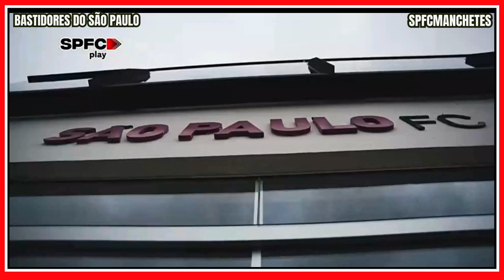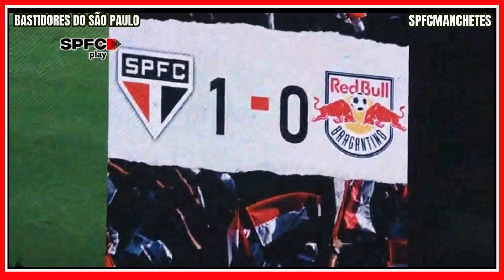07/07/2024 BASTIDORES DO SÃO PAULO: CAMPEONATO BRASILEIRO 2024 - SÃO PAULO 2 X 0 RB BRAGANTINO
🎉 Seja bem-vindo ao canal SPFCMANCHETES!!

         🔴⚪⚫ BASTIDORES DO SÃO PAULO 🔴⚪⚫

   NESSE VIDEO VAI MOSTRAR COMO FOI OS BASTIDORES DO SÃO PAULO NA VITÓRIA SOBRE O RB BRAGANTINO PELO CAMPEONATO BRASILEIRO NO MORUMBIS.

👉 Não perca as próximas atualizações e continue acompanhando o São Paulo FC rumo às vitórias! Até a próxima